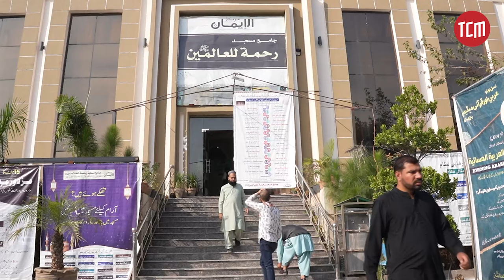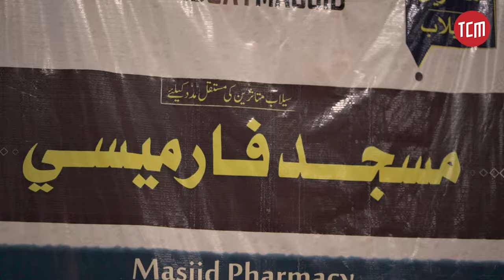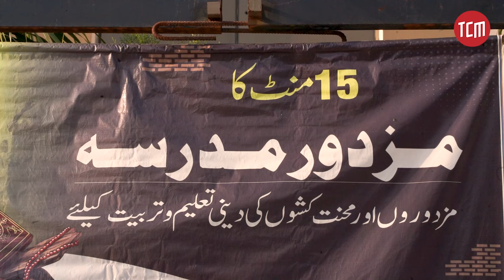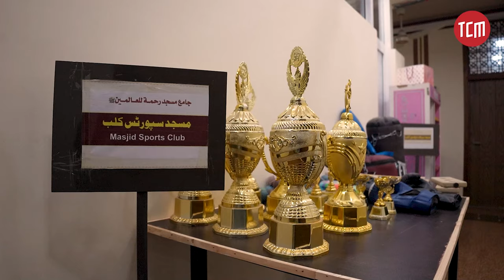This Mosque in Islamabad Offers Financial Assistance to All Sects | TCM Shorts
Featuring a free marriage hall, a clinic with complimentary medication, karate classes for women, and regular food supplies, Masjid Rehmat-ul-lil-Alameen, located in Islamabad, functions as a community centre, serving people of all sects and religions.